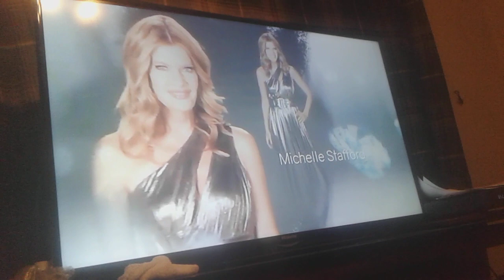The Young & The Restless Opening Credits (2020)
Taken From a CBS Airing on February 11, 2020.